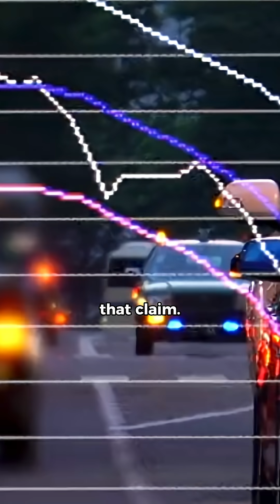Alien Life on K2-18b? Not So Fast.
Earlier this year, astronomers stirred excitement by suggesting that exoplanet K2-18b might harbor signs of life. Specifically, due to the identification of biomolecule dimethyl sulphide (DMS), which on Earth is produced only by living organisms. But new, more precise observations from the James Webb Space Telescope (JWST) have cast serious doubt on that claim. new data shows No statistical evidence for DMS or related molecules like DMDS in the atmosphere. Even models that included DMS didn’t consistently fit the data better than those without it. the signal is too weak to confidently call it a detection.New models suggest DMS could form abiotically in hydrogen-rich atmospheres—weakening its case as a life-only molecule.Strong evidence for methane and carbon dioxide, imply the presence of water. But it is Still unclear whether water exists as vapor, oceans, or is locked inside the planet.